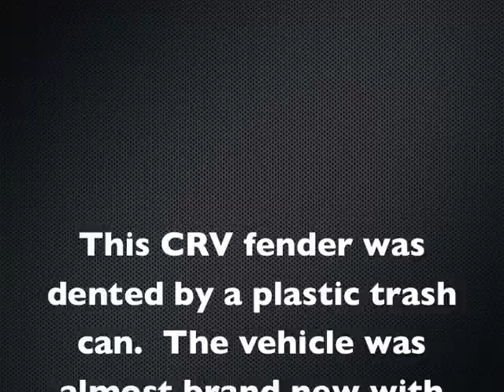Honda CRV Fender Dent Repair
Automotive PDR (paintless dent repair) performed by master technician, Richard Routson, at DentMasters of Arlington, 585 N Glebe Rd Arlington, VA.